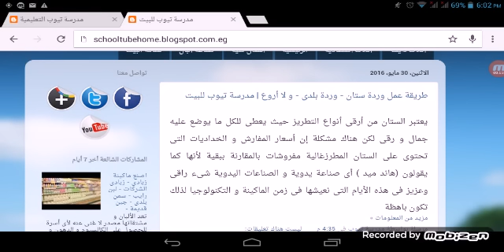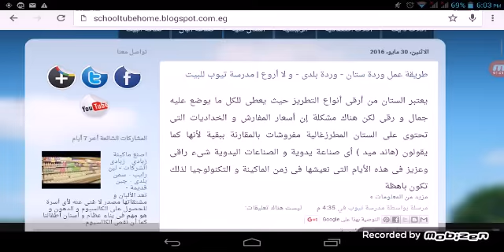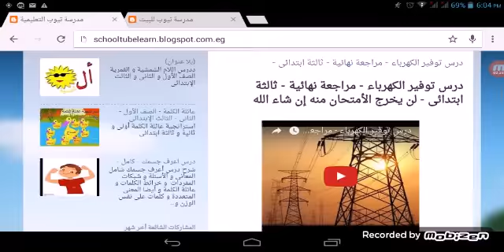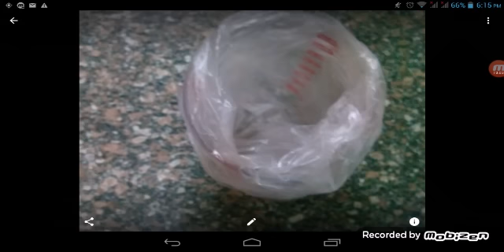طريقة تدميس الفول - فى ساعتين - مدرسة تيوب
الوطن | طريقة تدميس الفول بالمنزل بطعم عربة الشارع
طريقة تدميس الفول المصري بالصور. - منتدى فتكات
اسهل طريقه لتدميس الفول |طريقة عمل الفول المدمس في المنزل
طرق تدميس الفول | CBC Sofra
طريقة عمل تدميس الفول | سوبرماما
الشيف إلهام فتحى تقدم طريقة تدميس الفول فى المنزل |اليوم السابع
طريقة تدميس الفول وطهيه من الشيف حسن - MBC.net
طريقة تدميس الفول 2 كوب فول تدميس ( بلدي... - مجلة على قد الإيد ...
تدميس الفول سهل جدا – بالهنا والشفا - my 2 cents
البلد: طريقة تدميس الفول المصري لتحضيره على السحور
لسنة أولى مطبخ "طريقة تدميس الفول فى البيت" - مصر العربية
سنة أولى مطبخ: طريقة تدميس الفول فى المنزل بالصور
بالصور طريقة تدميس الفول - ثقف نفسك
اسرع طريقة لتدميس الفول فى نصف ساعة – بالهنا والشفا - my 2 cents
تدميس الفول المصرى - موضوع
جريدة الدستور: بالخطوات.. طريقة تدميس الفول في المنزل
من احلى طرق تدميس الفول البيتى والنتيجة ممتازة
طريقة الفول المدمس بالصور - طريقة تدميس الفول - نجوم مصرية
طريقة تدميس الفول بالخلطة السريه
طريقه تدميس الفول
طريقه تدميس الفول
بالفيديو.. طريقة تدميس الفول..نجم «السحور» في رمضان | الموجز
وفاء عامر تشرح للستات طريقة تدميس الفول - اتفرج
أسهل طريقة لتدميس "الفول" - نافذة مصر
لسحور شهى وبيتى.. 3 طرق مختلفة لتدميس الفول - Cairodar | كايرودار
طريقة تدميس الفول فى المنزل بطعم عربة الشارع - كَلِمة
بالفيديو: طريقة تدميس الفول فى المنزل - مصراوي
طريقة تدميس الفول المصري - معلومــــــــــة
أبلة طازة | طريقة تدميس الفول - الرئيسية